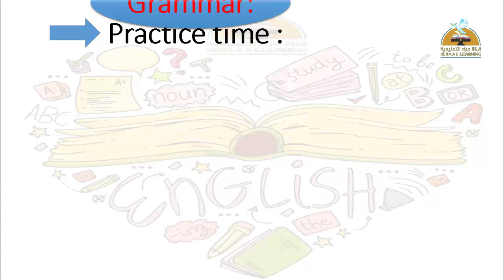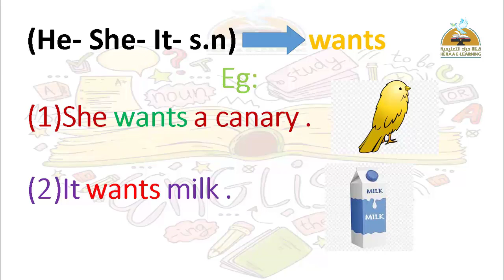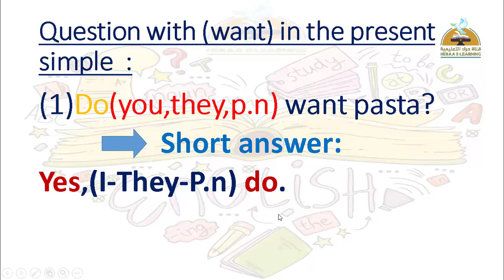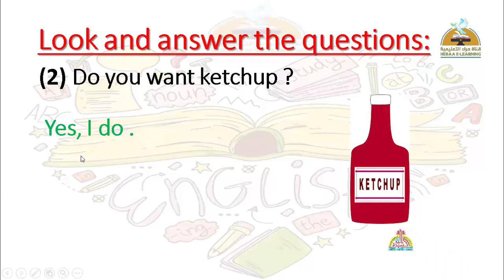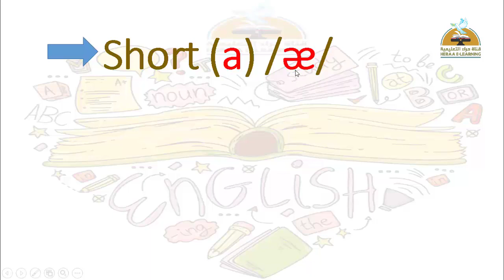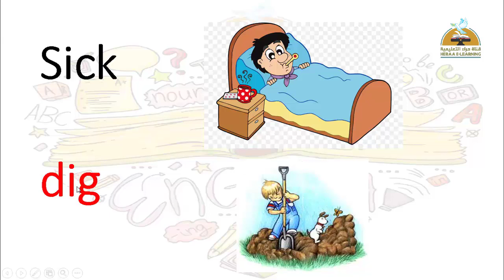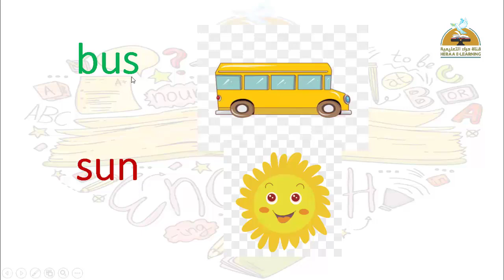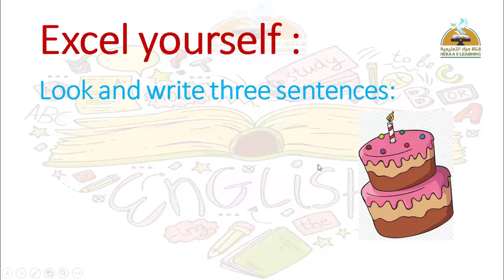English Time - Unit 2 - Part 2 -Grade 4#قناة_حراء_التعليمية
English Time - Unit 2 - Part 2#قناة_حراء_التعليمية # الرابع_الابتدائى